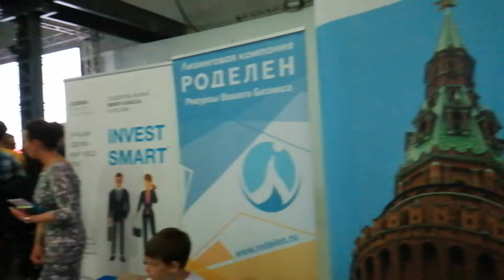Впечатления о дне Петербургского инвестора, от участников и гостей.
1 часть. 1 июня 2019 года.